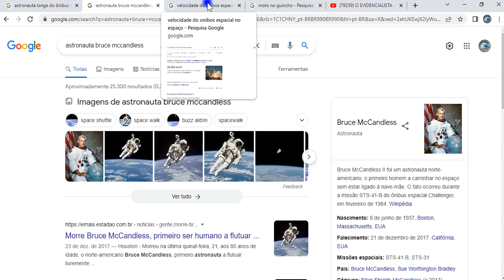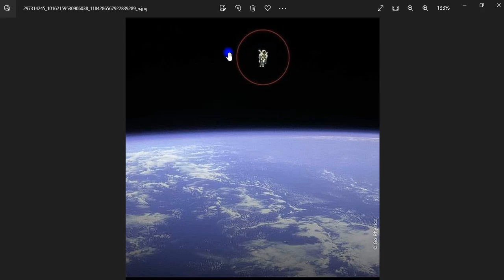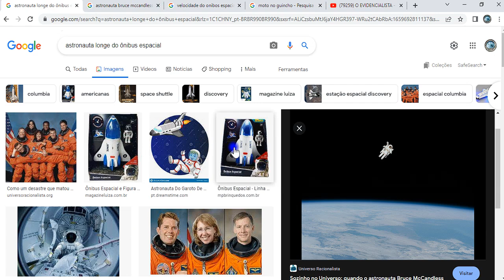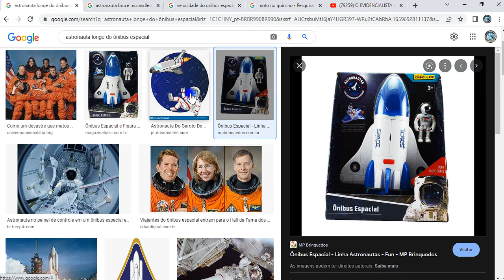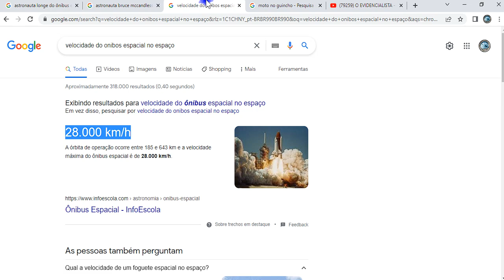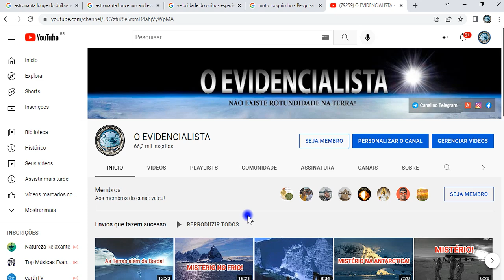E nunca mais fizeram isso... Dona Nasa com o rabinho no .... Mais uma mentira desmascarada!